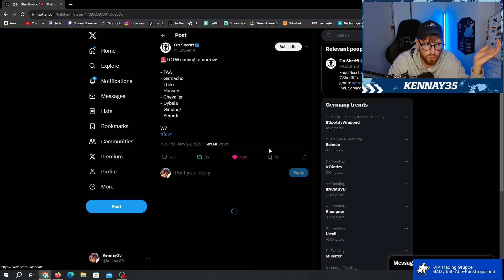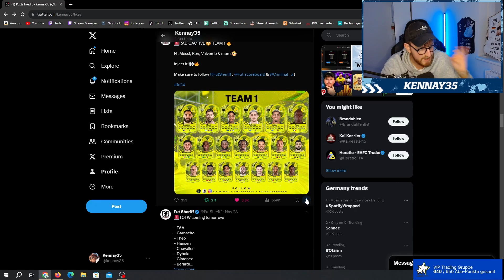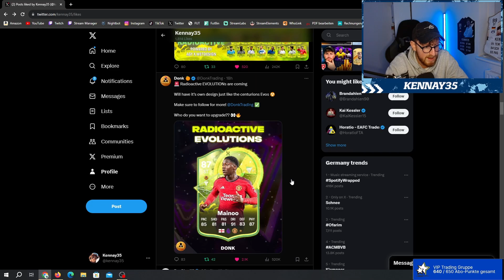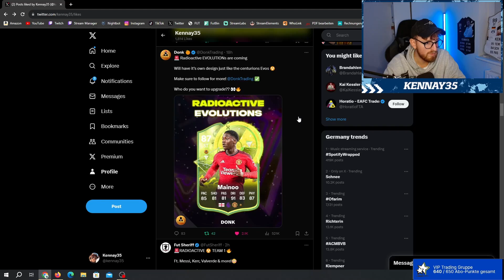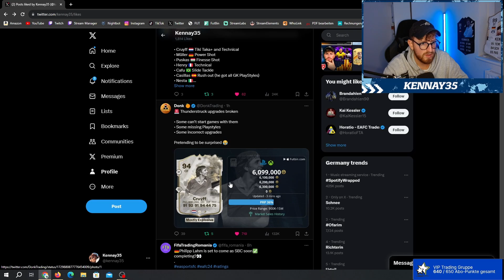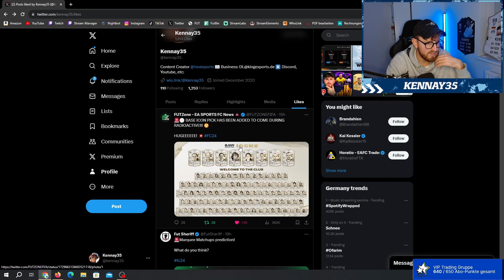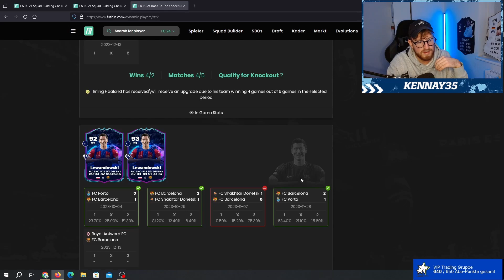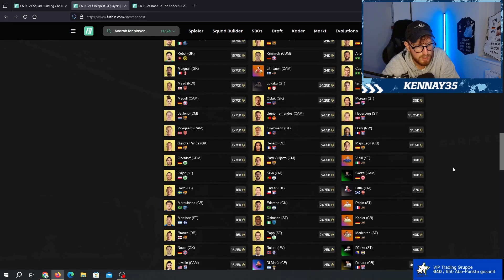ICON PICK✅ RADIOACTIVE EVOLUTION / TEAM 1✅ KRASSE LEAKS✅ NEUE INVESTMENTS✅ EA FC 24 ULTIMATE TEAM